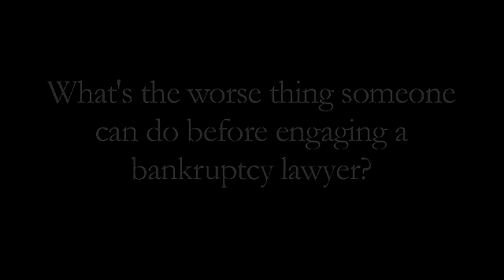What's the worse thing someone can do before engaging a bankruptcy lawyer?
Interview Paul Schween with Clint Smith on Bankruptcy Options for distressed homeowners:
Bankruptcy, Foreclosure, Securitization, Loan Audit, Loan Modification, fight the bank over your Note and Deed, Short Sale, Paul Schween, Bill McCaffery, Know4closure.com